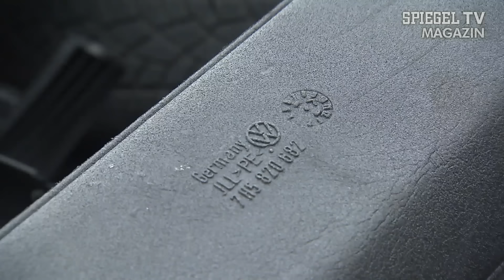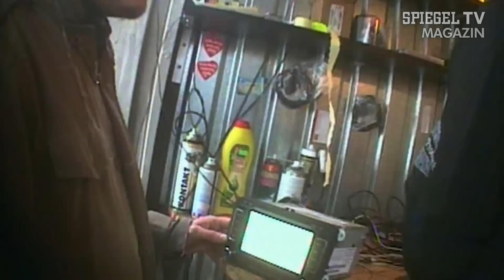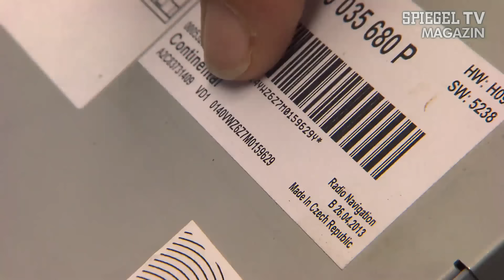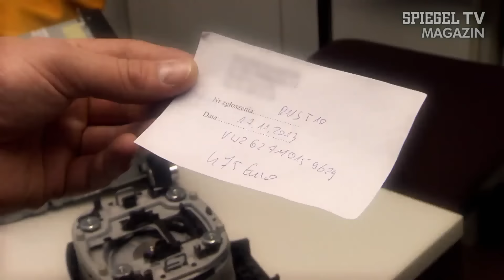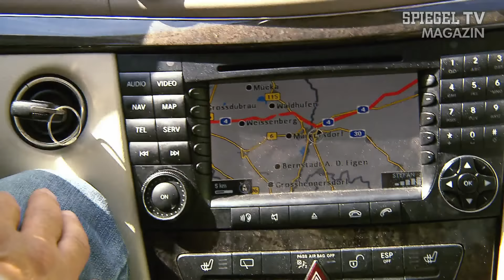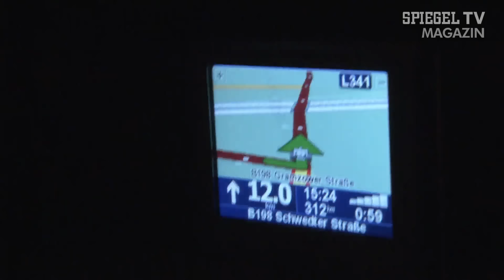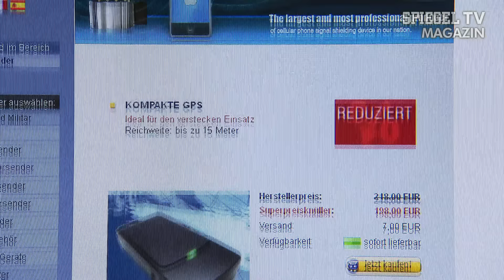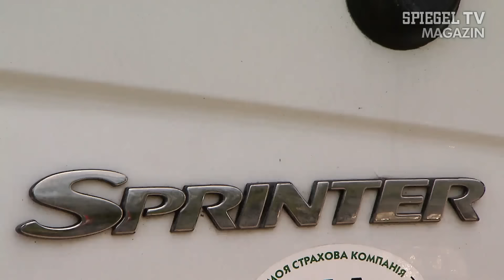Geklaut, zerlegt und verschoben: Grenzverkehr mit gestohlenen Luxusautos | SPIEGEL TV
Jede Nacht werden in Deutschland rund 100 Autos gestohlen - und sehr viele davon landen in unserem Nachbarland Polen. Seit dem Wegfall der Grenzkontrollen wird es den Dieben besonders einfach gemacht. Doch die Polizei rüstet auf, um die Autoklaumafia zu bekämpfen. SPIEGEL TV hat die Arbeit der Ermittler exklusiv begleitet.